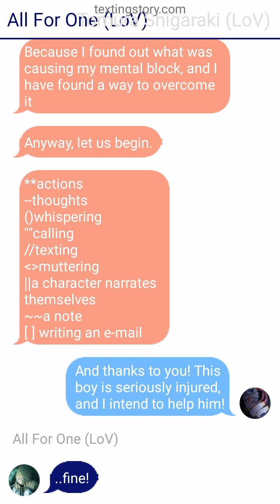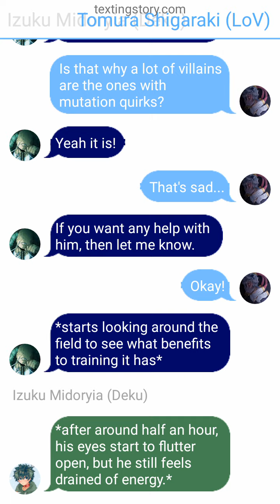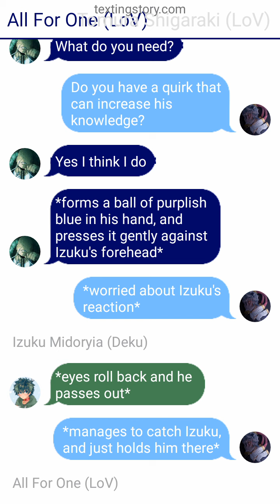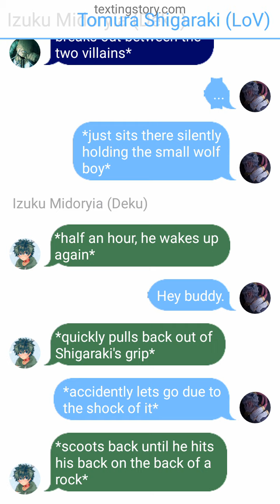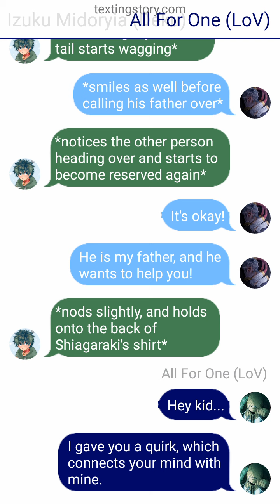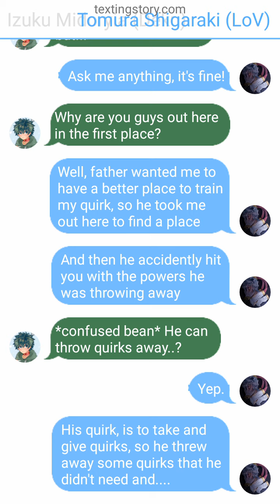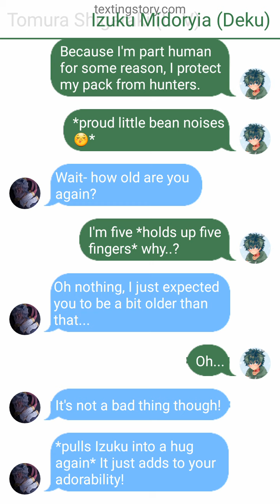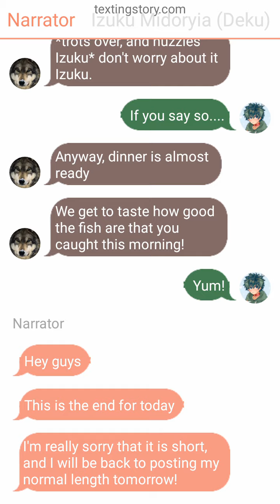Wolf Deku 2 - texting story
A bond is created between Izuku and Shigaraki, but what type of bond is it?